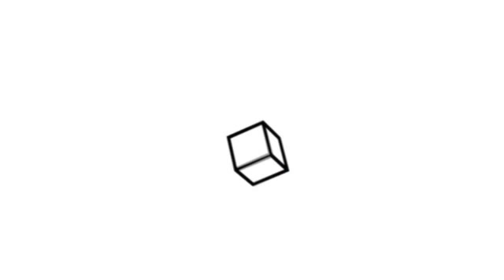김준기의 공공미술 이야기- 송파구 Olympic Prologue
88올림픽의 현장을 기억하기 위해 올림픽 관련한 조각물들로 꾸며진 올림픽로를 소개합니다. 몸을 쓰는 일인 스포츠와 마음을 쓰는 일인 예술작품의 결합이라고 할 수 있습니다. 하지만 가까이서 만질 수 없고 감상할 수 없는 한계을 갖고 있습니다.몸과 마음을 쓰는 일이 진정 시민의 것이 되어야 한다는 원래의 의도와 걸맞는 모습으로 진화하기를 기대해 봅니다. 감상해보세요!